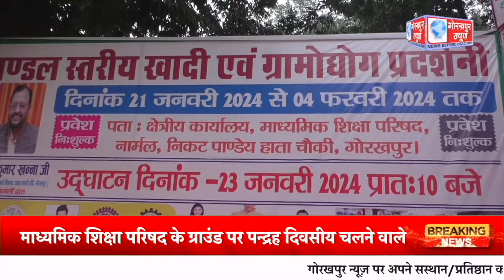GORAKHPUR NEWS - 23.01.2024